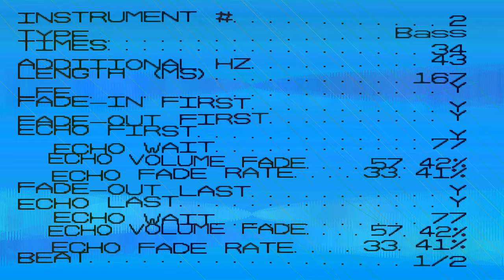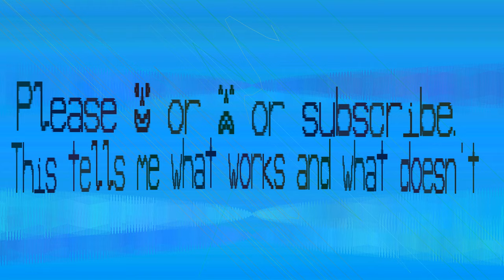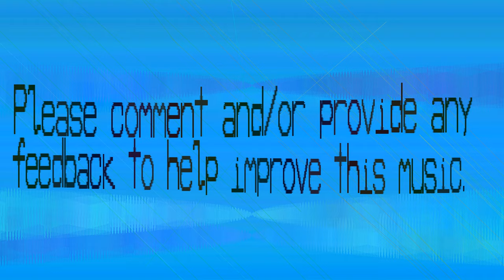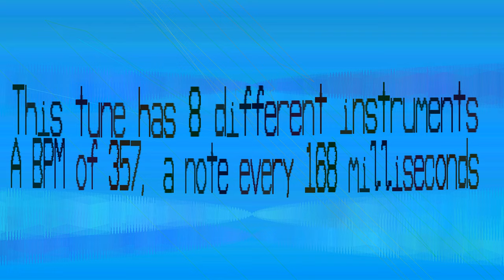Bass This Music - Oyuecegl - 357 bpm - patterns 22 - pattern length 28